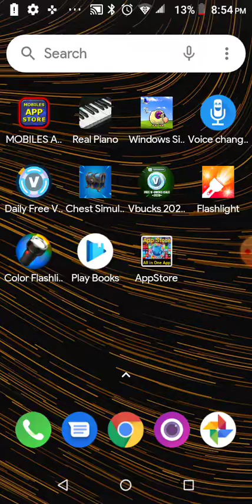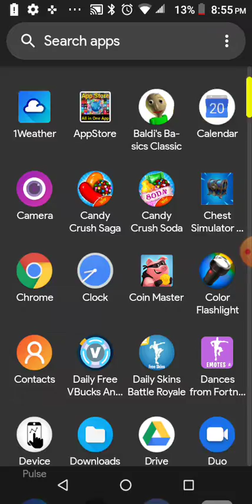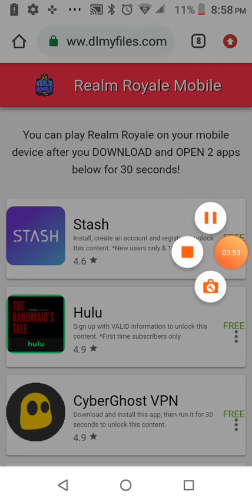Realm Royale Ahpla